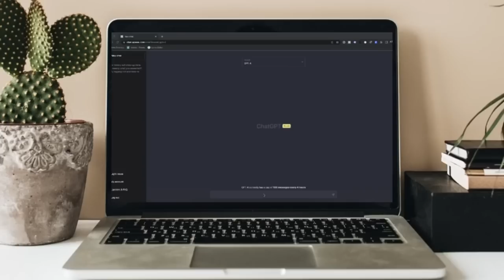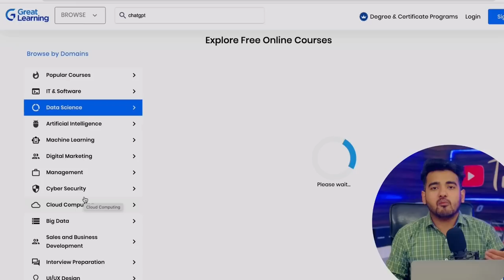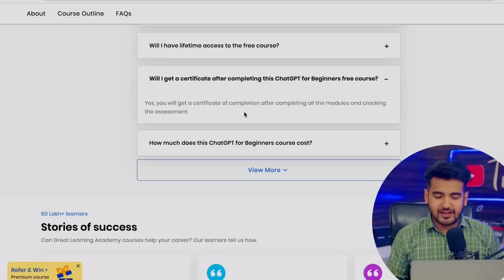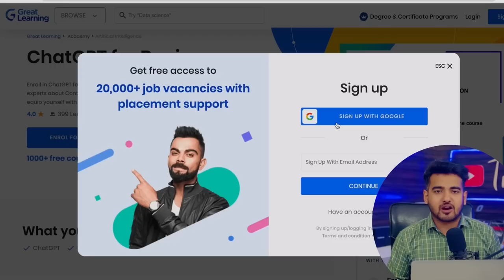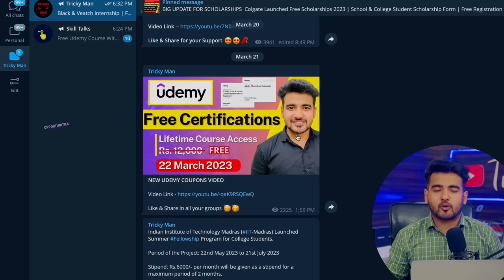Chat Gpt Free Course with Certificate | ChatGpt Free Crash Course Online 2023 | What is ChatGPT?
Chat Gpt Free Course with Certificate | ChatGpt Free Crash Course 2023 | Earn Money With Chatgpt | Free Online Course For Students

Apply Part-time Online Internships {Earn 20k/Month 💰}
🥳 3 Bonus Free Certification Courses Worth Rs. 3000 🥳

1.  Share Market Premium Certification Course Rs 999 Now FREE!
2. STOCK INVESTING MADE EASY PREMIUM COURSE FREE
3. सीखिए म्यूच्यूअल फण्ड अब हुआ आसान worth Rs. 999 Absolutely for FREE (Hindi Course)
𝗖𝗵𝗲𝗰𝗸𝗼𝘂𝘁 𝘁𝗵𝗲 𝗕𝗲𝘀𝘁 𝗩𝗶𝗱𝗲𝗼𝘀 𝗢𝗻 𝗠𝘆 𝗖𝗵𝗮𝗻𝗻𝗲𝗹 💡💡
✨ Topics Covered ✨
chatgpt free certification
what are the applications of chat gpt
chatgpt free certificate
chatgpt free courses
chatgpt free certification courses
what kind of questions can you ask on chatgpt
chatgpt for google chrome
The Secret to Getting Rich with ChatGPT on YouTube!  ChatGPT से Lakhs में कमाओ 💸
How to Get Rich with ChatGPT
10 EASY Ways to Make Money with ChatGPT![No Skill Needed]
GENIUS Ways To Make Money with ChatGPT